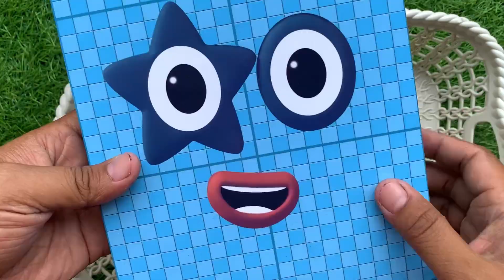Looking for Numberblocks NEW 905 Puzzle Tetris Space, JOS LORE | ASMR Satisfying Video